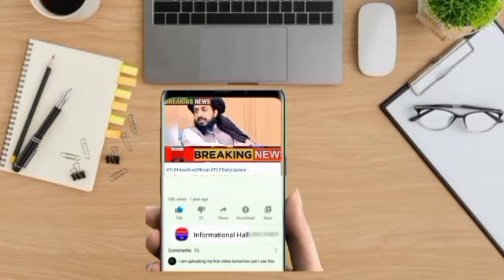تحریک لبیک کے مرکز کی جانب سے اہم ترین اعلان جاری || Informational hall